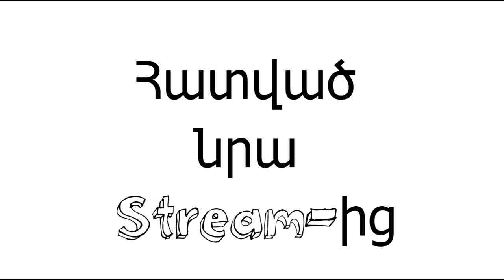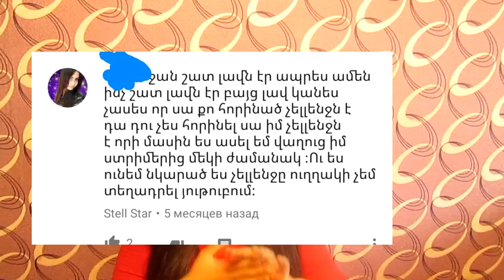Հրաբուխ Stell Star-ը 🌋🌋+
Ռոլիի Instagram  ը 💖 ֊

Սոց֊ցանցեր որտեղ կգտնեք ինձ❤

Musical.ly-@stelaasryan

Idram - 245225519